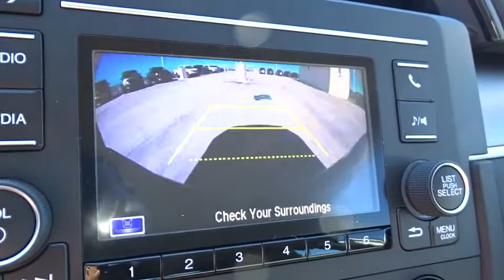2018 Honda Civic Sedan Homestead, Miami, Kendall, Hialeah, South Dade, FL 58518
2018 Honda Civic Sedan
2018 Honda Civic Sedan LX - Stock#: 58518 - VIN#: 19XFC2F53JE008943

Largo Honda
554 NE 1st Ave

One of the best things about this LX is something you can't see, but you'll be thankful for it every time you pull up to the pump** If you've been looking for just the right Vehicle, then stop your search right here. This is a fantastic Sedan that is guaranteed to keep on chugging along for years and years. You will not be disappointed when you see this Sedan*** A winning value!! Safety equipment includes: ABS, Traction control, Curtain airbags, Passenger Airbag, Daytime running lights...Other features include: Bluetooth, Power locks, Power windows, CVT Transmission, Climate control... Largo Honda Home Delivery for Less!
MODERN STEEL METALLIC,GRAY  CLOTH SEAT TRIM,GX GR ZZ1